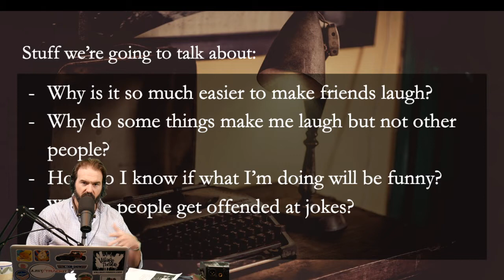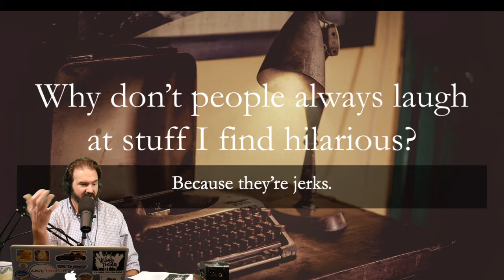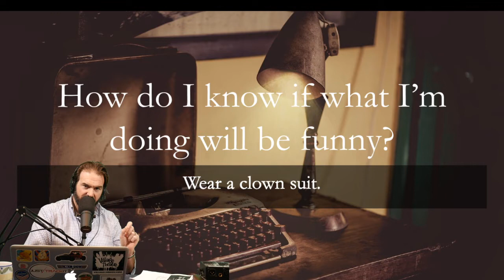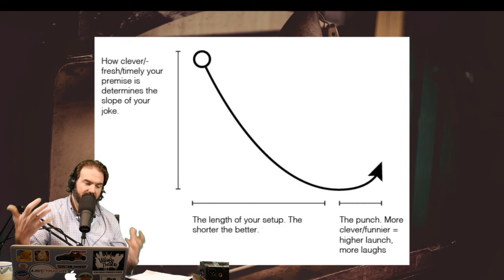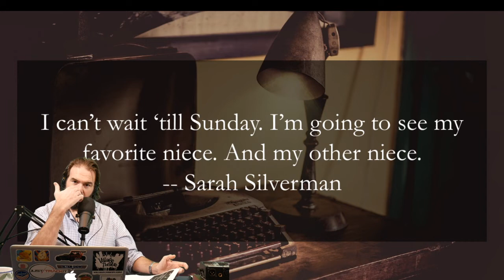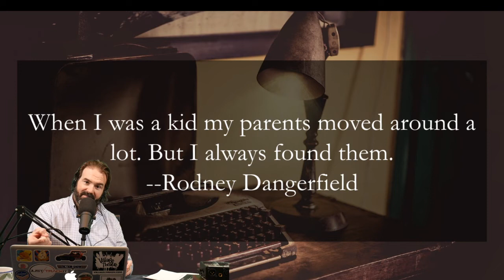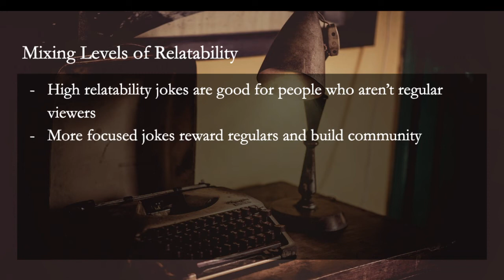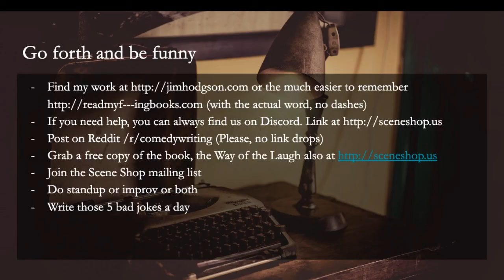Comedy Writing Bootcamp - How To Write Comedy For YouTube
There are really only two types of content on YouTube: Entertainment, and Education. Either you want to teach someone, or you want to entertain them.

Most people choose to Entertain, and typically that includes humor--jokes, funnies, haha comedy!

This is also a really difficult thing to know how to do well. Comedy doesn't come easily, and that's why good comics make millions of dollars. It's hard to make people laugh!

A lot of creators, especially smaller ones, think they are REALLY funny. All their friends laugh, and everyone always tells them how funny they are, and yet the content just doesn't hold up.

Jim Hodgson is a bestselling author. He likes his wife, bikes, cars, and the outdoors. He is an Ironman finisher, an ultramarathon finisher, and has climbed two of the world’s tallest mountains.

You are a Small Content Creator who wants to improve; we are the premiere community for New Creators.

We produce tutorials, informative podcasts, and highlight up-and-coming NewTubers to help them achieve their goals.

Join us as we journey to the top of the trending lists!